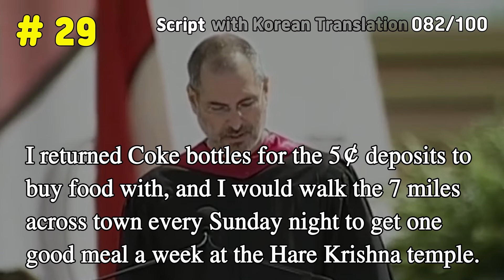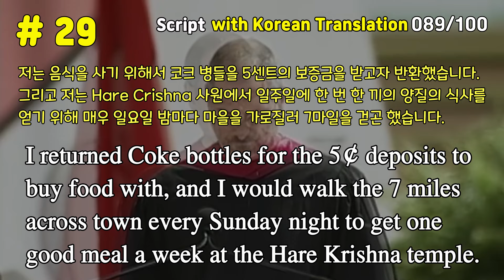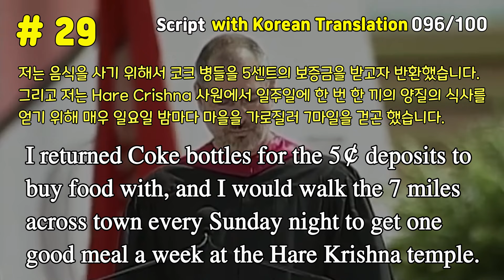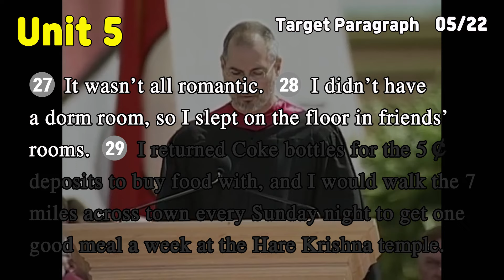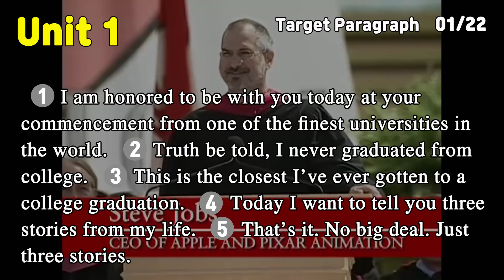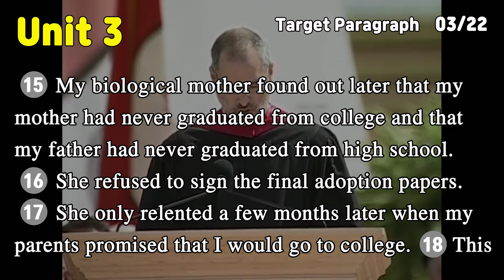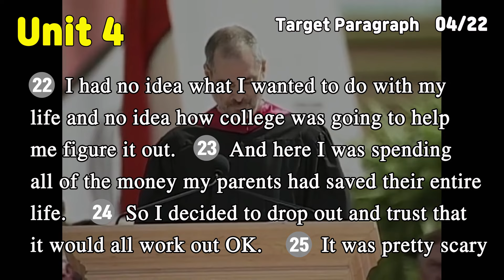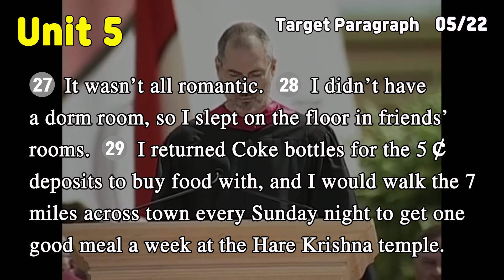029/140ㅣ스티브 잡스 스탠퍼드 연설 100번 반복듣기 ㅣ영어로 잠들기 틀어만 놓으세요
140개 문장으로 이루어진 잡스 연설문중 029번째 문장 100번 듣기로
여러분들의 말로 만들어 보세요.

함께 통문장 암기를 하고 싶으신 분들을 위해
미라클 모닝!
아침 영어 수업을 준비했어요.
매주 화, 금 아침 7시에 만나 유쾌한 써니쌤과 소통하며 함께 공부해요.

[내가 영어로 듣고 말하고 싶은 말. 4: 스티브 잡스편] ebook 구매처

[내가 영어로 듣고 말하고 싶은 말. 3: 스티브 잡스편] 종이책 구매처

감사합니다.
행복하세요.